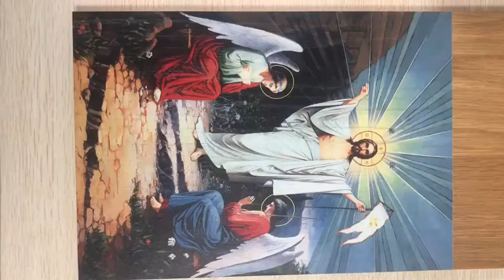Print on Wood Ntek UV Wood Printer Best UV Printer Supplier in China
Linyi Win-Win Machinery Co.,Ltd